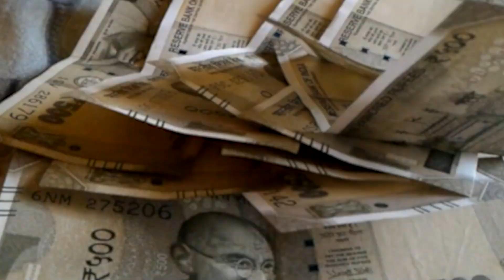भाजपा युवा मोर्चा के तत्वधान में निकाला गया बाइक रैली,